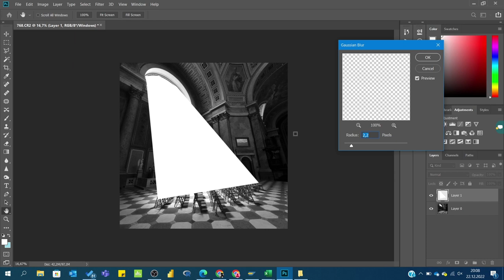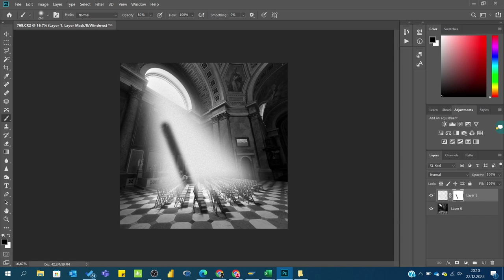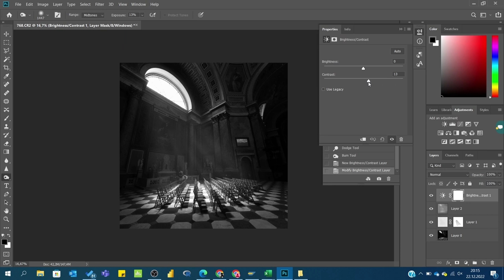ARCHITECTURE PHOTOGRAPHY SPEEDEDITING IN PHOTOSHOP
My photos from the trip Europe in 2015. I did a speedediting video to show all processes from start to end.